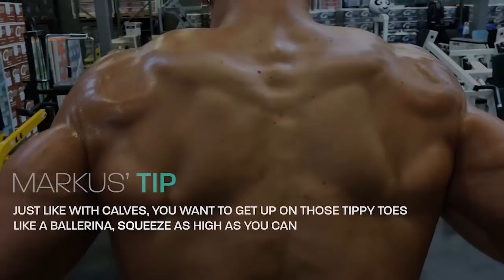DON'T SKIP SHOULDERS - This shoulder workout will tear you up!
Looking for symmetry, balance and overall aesthetic balance?  Then you can't overlook your shoulders.   Shoulder day is critical for filling out the upper body and creating beautiful lines.

This shoulder workout will help anyone, at any fitness level, develop sexier boulders.  I give you some unique exercises and twists to common shoulder exercises that will have you hitting new spots and forcing real growth.

Included is a full workout - with reps, sets, rest and critical tips to engage your shoulders better and create improvement.

Video Edited by the very talented R. Montague

To get you sweatier than you’ve ever been, plus looking younger and preventing injury: